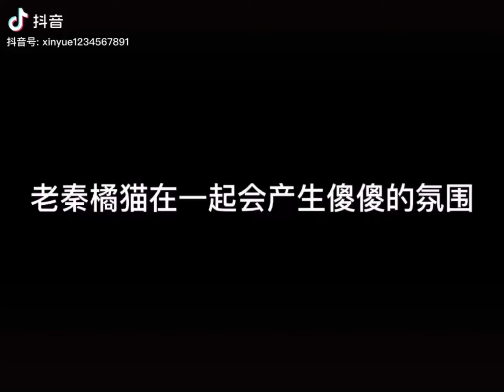[Cut] Khi Tần Tiêu Hiền, Châu Cửu Lương cùng nhau....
Bệnh ngốc ở Đức Vân Xã có lây nhiễm chéo 😂😂😂